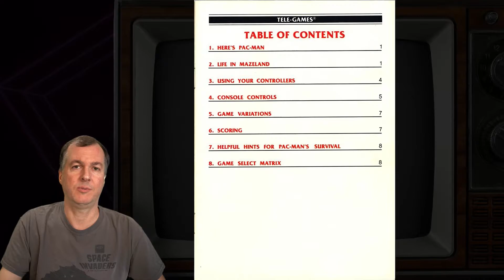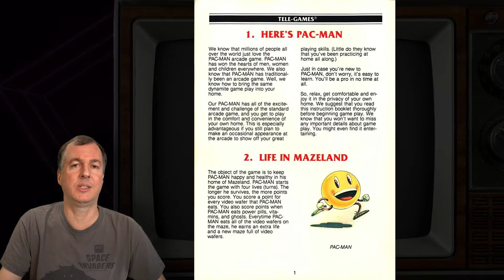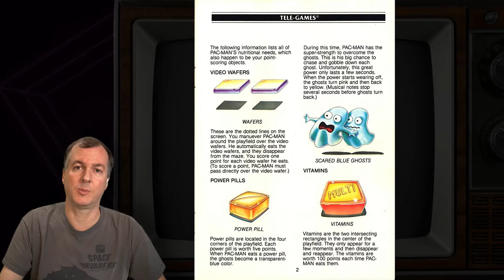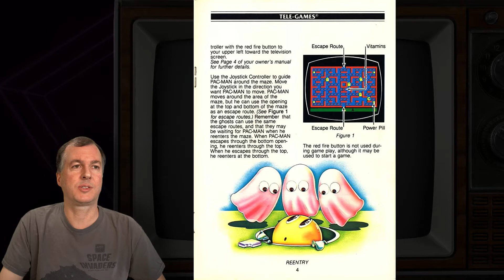The Worst Pac-Man Ever!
Mike has talked often about how much love he has for Pac-Man.  But not this one.  Pac-Man for the Atari 2600 is considered to be the worst video game port ever made.  Video Wafers.  Power Pills.  Vitamins.  What the heck is going on here?!  Watch and find out.

Thank you for spending your time with The Watch Men and Gaming With Mike For 5 Minutes!